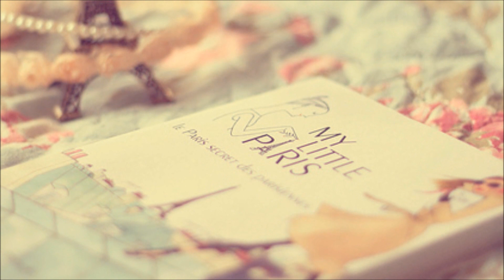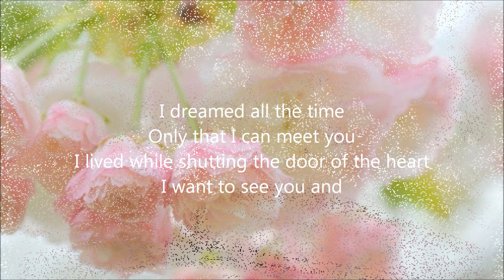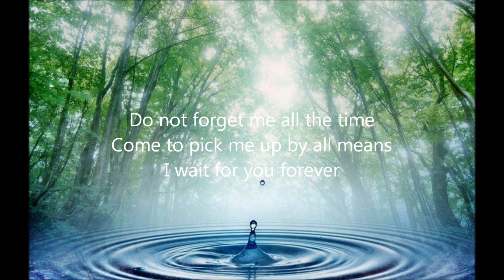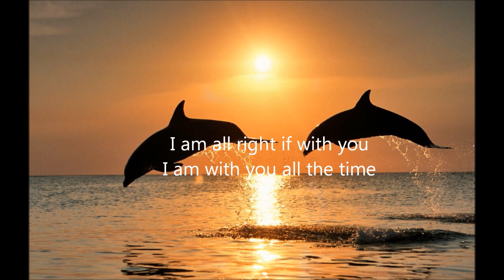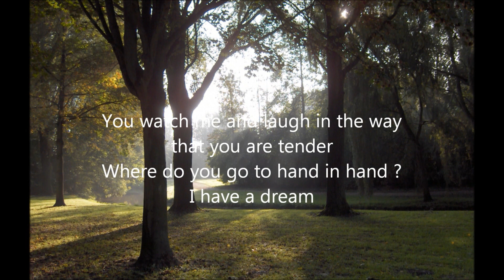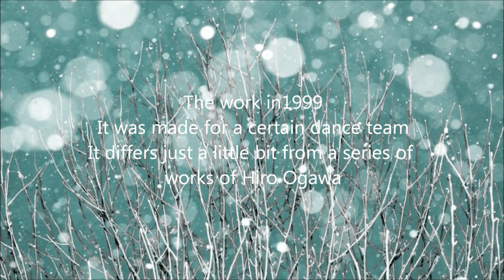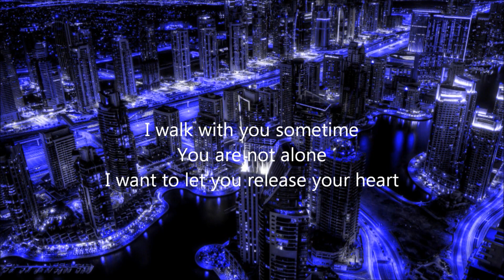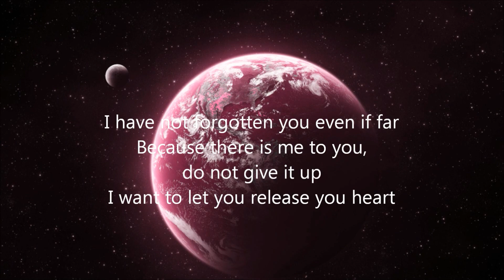Like & Faith ~ English translation" / sakura ogawa & Hiro Ogawa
1. Like a child of tender years
2. Faith~ English translation

Lyrics & vocal(chorus) : sakura ogawa
Composition : Hiro Ogawa (Keyboards & Programming)
All works composed and performed by Hiro Ogawa
video editing : sa.a
Producer : Hiro Ogawa
©　HIRO  MUSIC & ARTS (Japan)